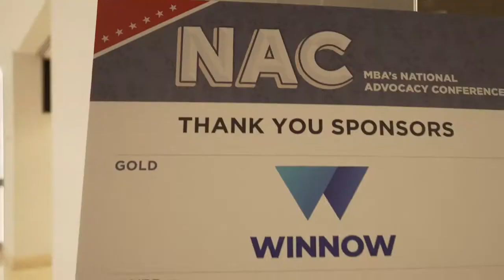Join us at the largest industry advocacy event of the year!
MBA’s National Advocacy Conference is dedicated to the advancement of key priorities in mortgage finance. Get ready to listen, learn, and advocate March 19-20 at the Grand Hyatt Washington DC. All MBA members are encouraged to attend.